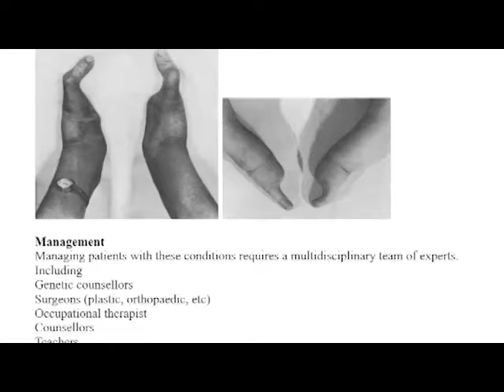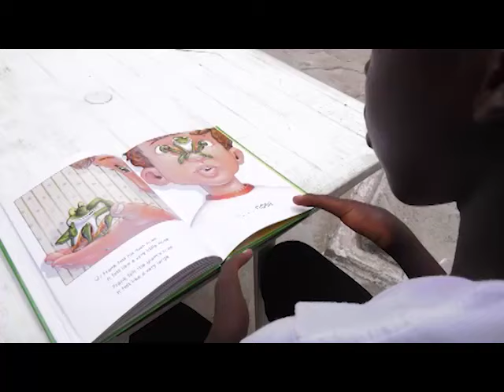13-year-old boy with two fingers education at risk due to stigma